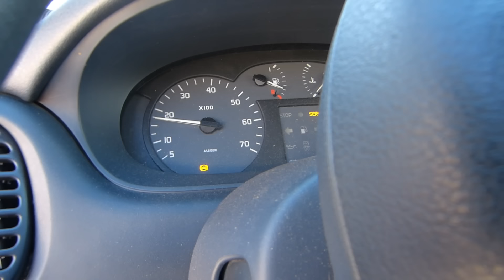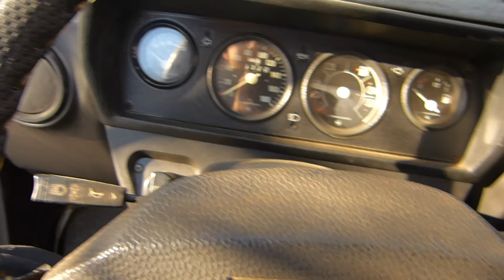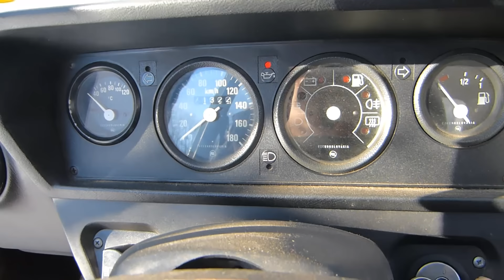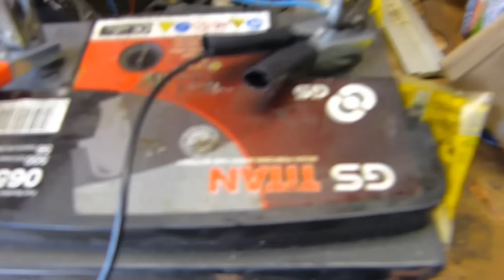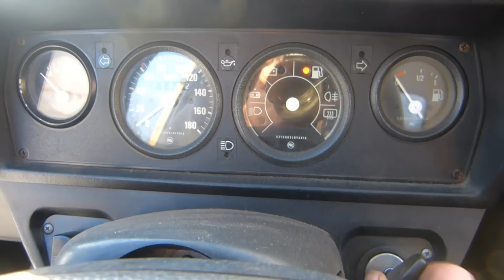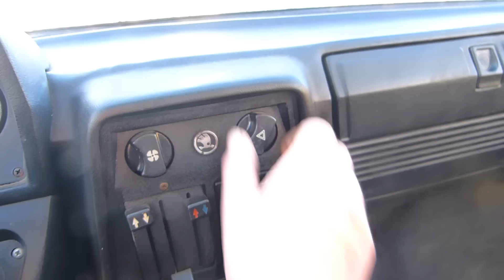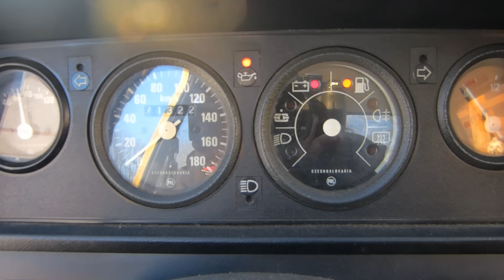Nastartuji? -15°C Škoda, Renault + Subaru je KO :) BEZ KOMPRESE (:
Tak další víkend za námi. Musel jsem trochu přeházen auta - Škoda 105, Renault Megane, Subaru Forester- Venku bylo -15 a ničemu se moc nechtělo.
Vybrané peníze budou použity na stavbu Škody 130
Sleduj nás také na fb, aby jsi nepřišel o novinky